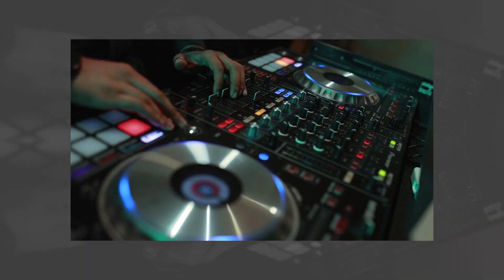Natasha and Norwin